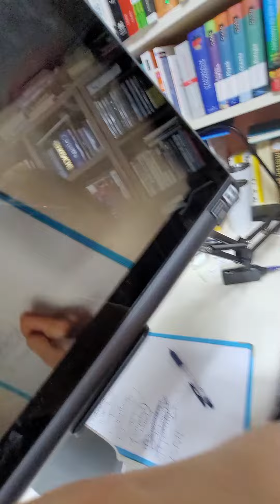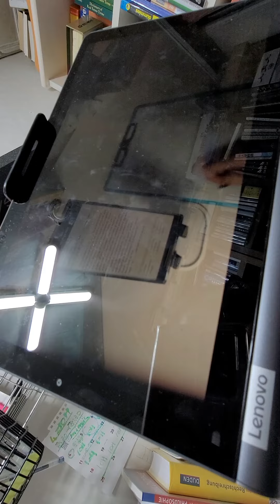15. April 2021